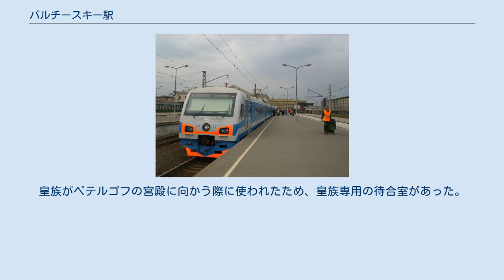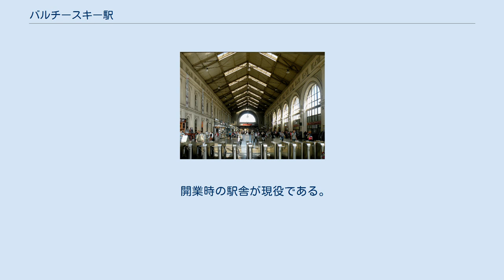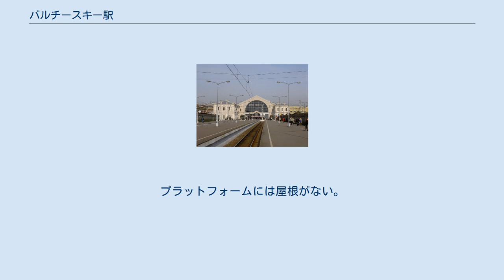バルチースキー駅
バルチースキー駅（ロシア語: Балти́йский вокза́л）は、ロシア連邦のサンクトペテルブルクにおける5つのターミナル駅の1つである。
近郊列車（エレクトリーチカ）主体の駅で運行本数が多いため、ロシアでは旅客数が多い駅のひとつとなっている。
 1857年7月21日に「ペテルゴフ駅」として開業した。
駅舎はパリ東駅をモデルに設計された。
皇族がペテルゴフの宮殿に向かう際に使われたため、皇族専用の待合室があった。
1872年にはタリンまで鉄道が延伸され、現在の駅名に改称された。
 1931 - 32年にかけて駅舎の改造が行われ、メインホールの中にあったプラットフォームが屋外に移設された。
1955年には駅の近くにサンクトペテルブルク地下鉄1号線のバルチースカヤ駅が開業した。
 2009年にはハイブリッド車両のDT1型の初運転がバルチースキー駅で行われた。
 開業時の駅舎が現役である。
メインホールは天窓のある屋根で覆われており、明るい空間となっている。
両端の建物は2階建てである。
側面の増築部分には飲食店が多数入居しており大勢の人で賑わっている。
プラットフォームには屋根がない。
 サンクトペテルブルク近郊に向かうエレクトリーチカ DT1型車両